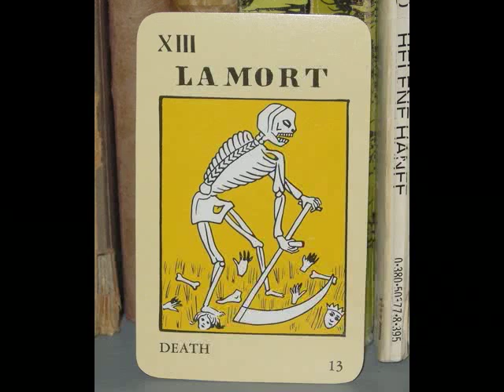La Mort-M.R.T.G.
1981 recording

La Mort
Vocals: Scott Hoogland
Guitar: Dennis Catron
Drums: Sandy Hanson
Bass: Eric Overman